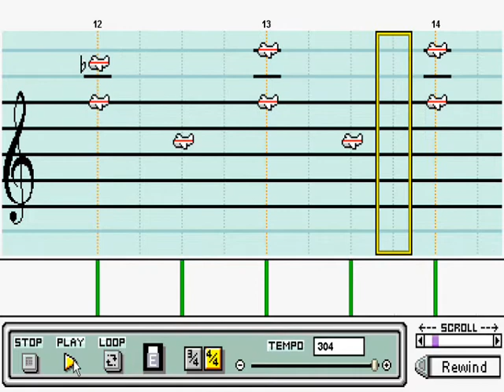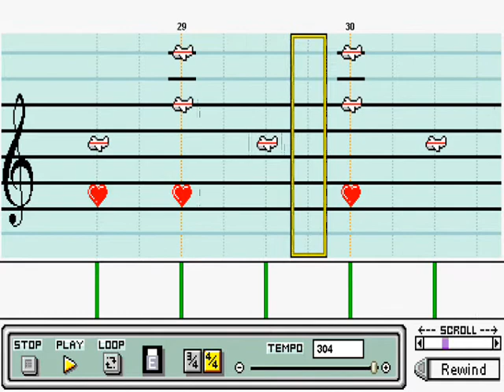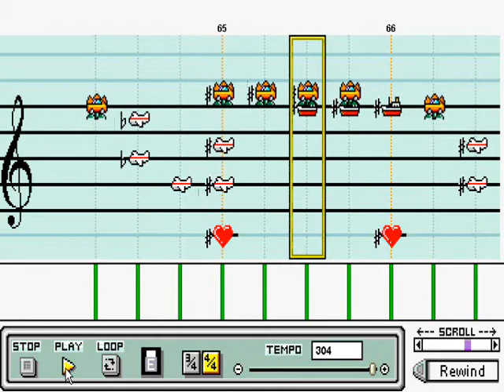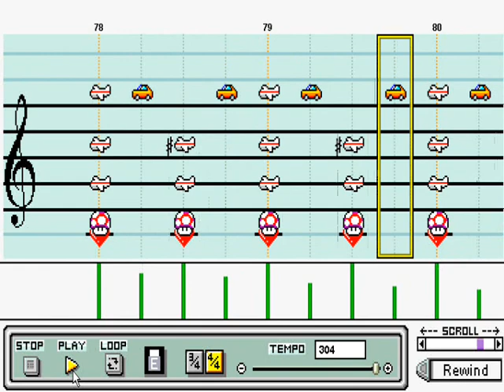Mario Paint - Dream On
Can't afford DSL yet, but I've been sitting on this one for about 2 months and I really want to put it up, so here I am in the middle of the night doing so ;)

I'm really happy with this one!!  Dream On, by Aerosmith, of course!!